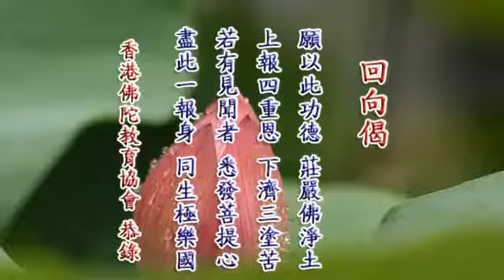定弘法師_無量壽經簡講(粵語)048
感謝佛, 菩薩, 定弘法師, 所有製作組/人, 參與單位, 及分享流通轉載的朋友們! 阿彌陀佛!